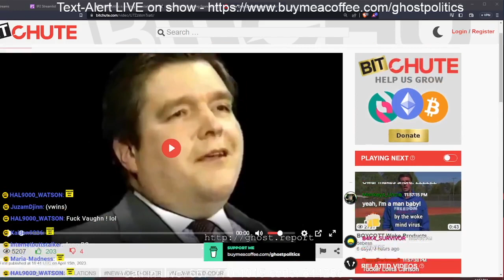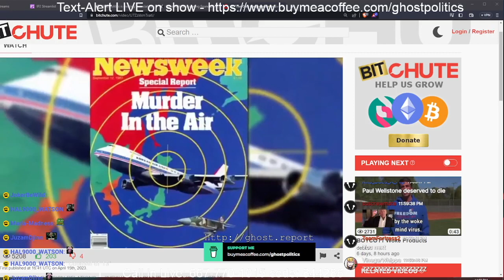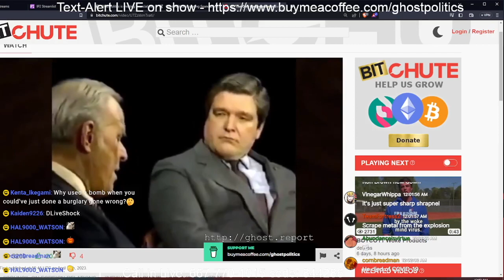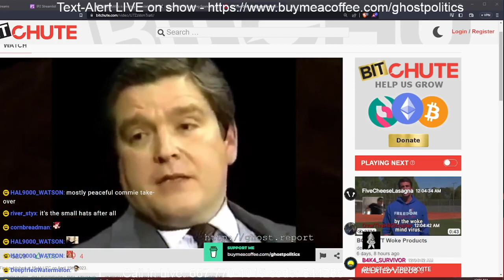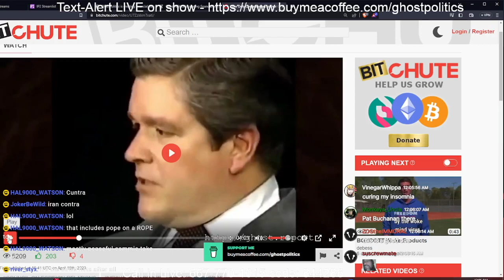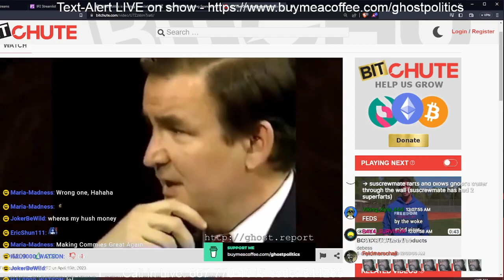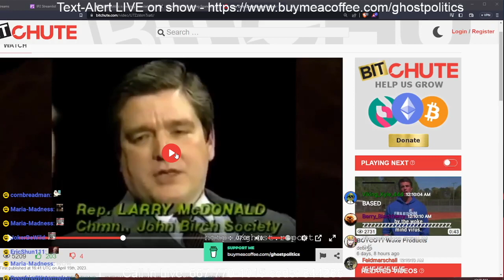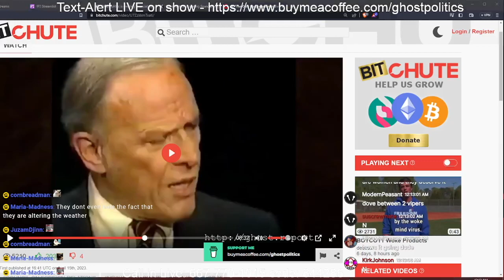The Ghost Show: Tragedy and Hope